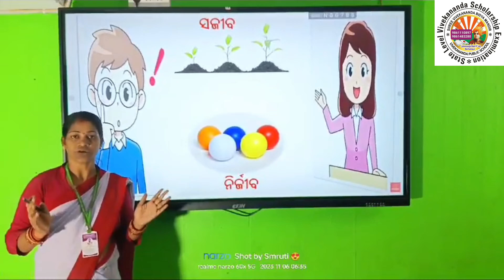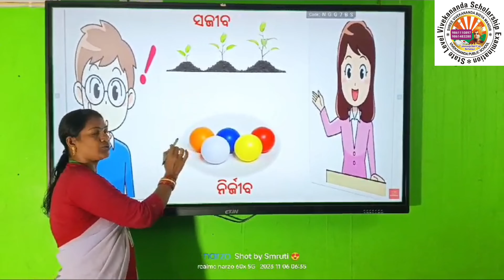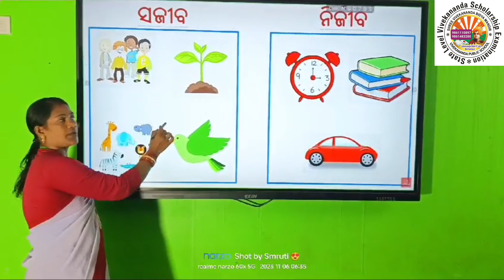ପ୍ରଥମ ଶ୍ରେଣୀ - ବିଜ୍ଞାନ - ସଜୀବ ଓ ନିର୍ଜୀବ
By Anita Senapati Guruma